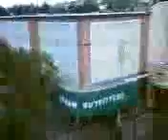Test Auth Upload